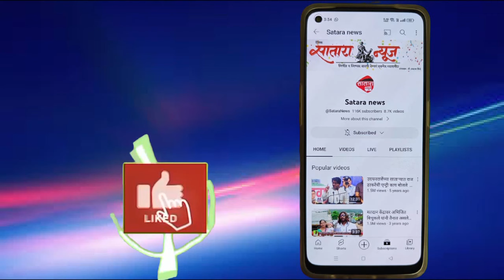माढ्यात पुन्हा बंडाळी राष्ट्रवादी काँग्रेस शरदचंद्र पवार पक्षात फुट ?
शरद पवारांचे अत्यंत विश्वासु अभय जगतापांनी फडकवलं‌ बंडाचं‌ निशान